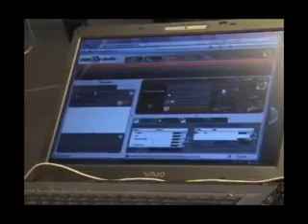Daily News 2007 (No 2)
Daily news from Pyrgos